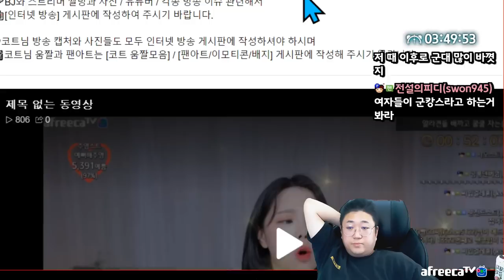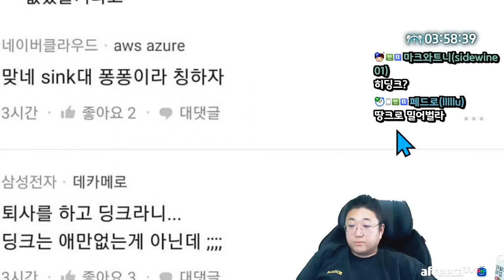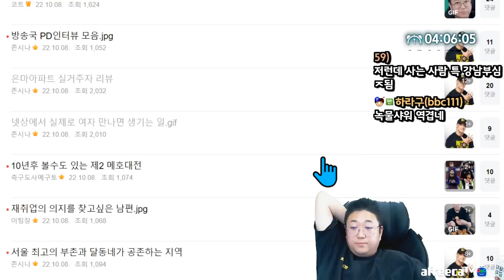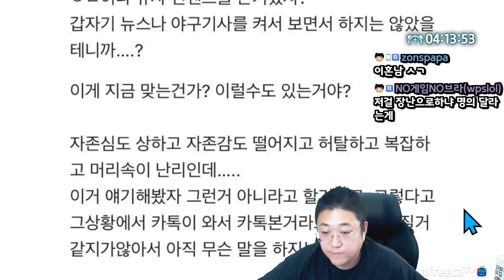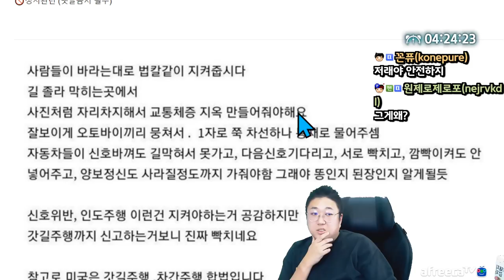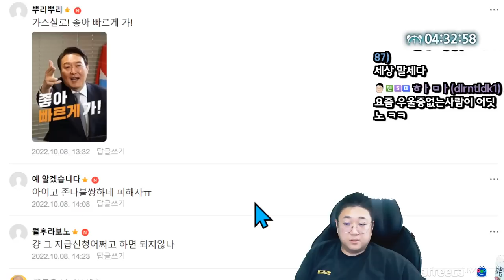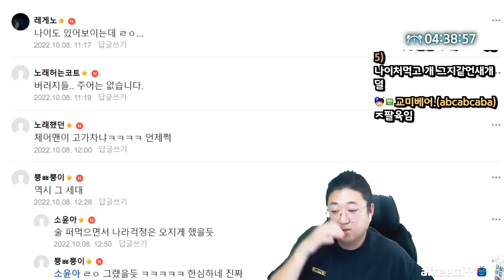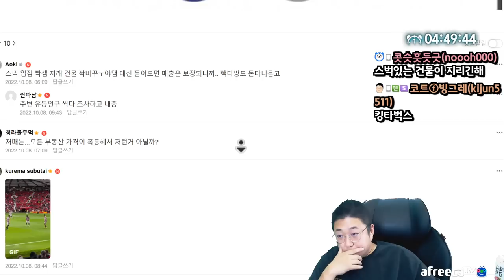후기가 궁금한 이야기 (22.10.08-4)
[음원출처]